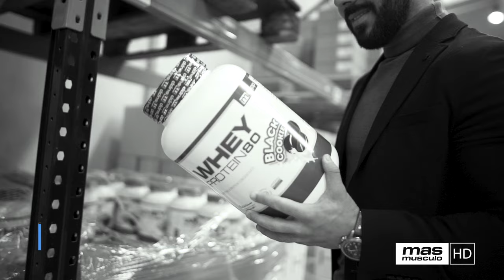¿PROBLEMAS de ERECCIÓN? Causas y SOLUCIONES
La disfunción eréctil (también conocida como impotencia sexual) se refiere a la incapacidad persistente de lograr o mantener una erección lo suficientemente firme como para tener relaciones sexuales satisfactorias. Esta condición puede afectar a hombres de todas las edades, y puede tener diversas causas, que a menudo son de naturaleza física, psicológica o una combinación de ambas.

00:00 Inicio
01:57 Causas de la disfunción eréctil / Entorno hormonal
12:20 Causas de la disfunción eréctil / Otras causas
17:00 Soluciones